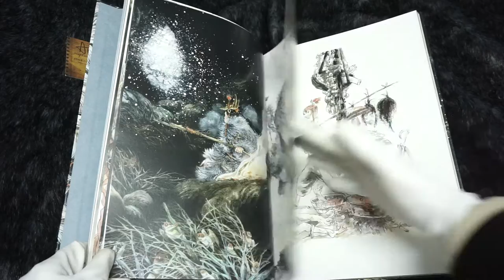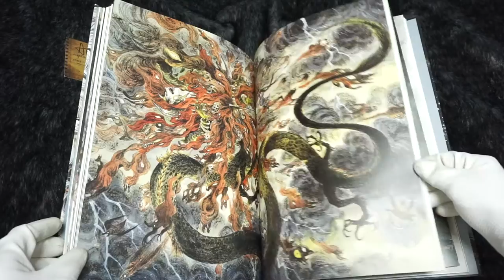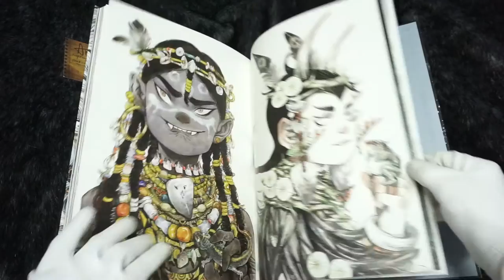松風 SONG OF SYLVAN 作者： 早稻